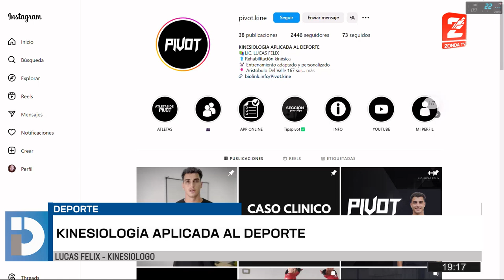Lucas Felix, nos cuenta detalles de la kinesiologia aplicada al deporte